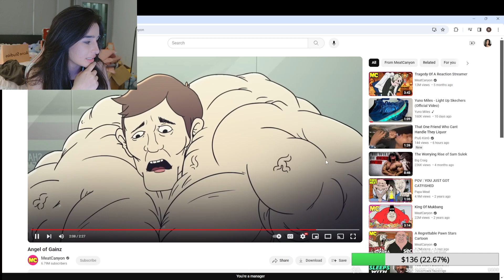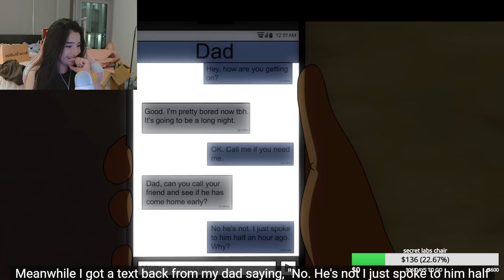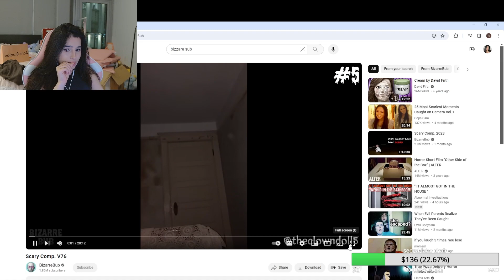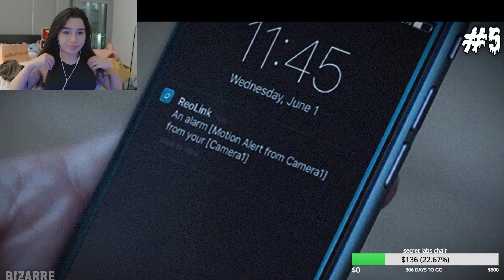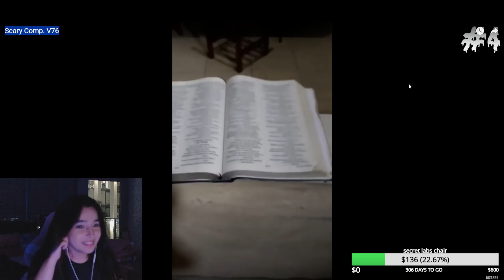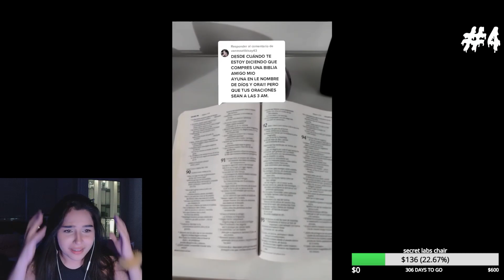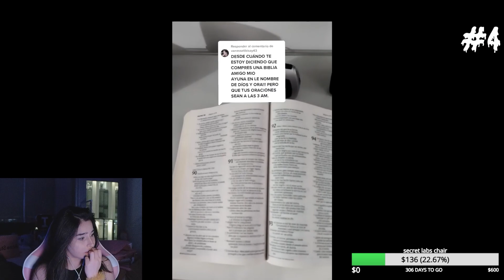BEING HAUNTED BY CLOWN DOLL?? (Gone HORRIBLE)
Raiychuu watches horror videos with her chat and gets SUPER SCARED!! If you would like a part two make sure to LIKE THE VIDEO

00:00 STAY TUNED
00:38 MeatCanyon Angel of Gains
03:45 Llama Arts House Sitting Horror Stories
08:20 BizzareBub Scary Comp V76
30:22 END